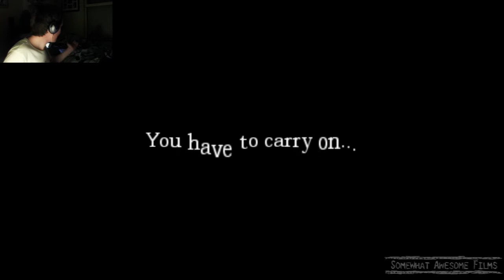Amnesia the Dark Descent The One Where I Escape Prison and Burn Stuff in Acid (Part 15)